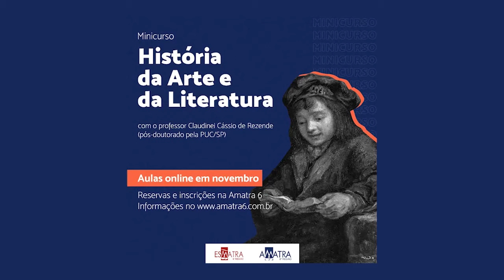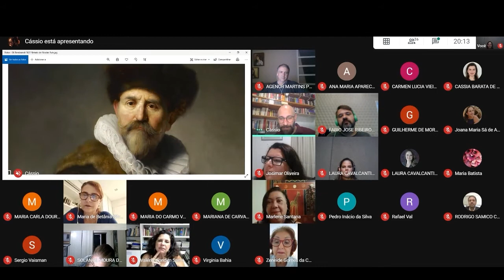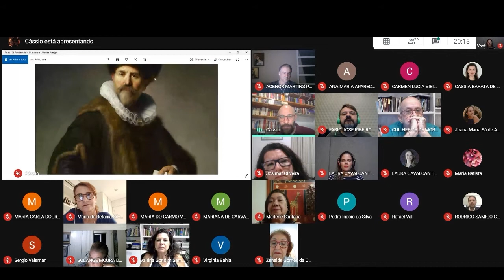Minicurso: a história da Arte e da Literatura - Rembrandt e a primeira crise do mercado de arte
A Amatra VI promoveu, em 2020, o  minicurso "História da Arte e da Literatura", em formato online, tendo como convidado o professor Claudinei Cássio de Rezende, reconhecido especialistas na área, com pós-doutorado pela PUC/SP.

Neste módulo: Rembrandt e a primeira crise do mercado de arte.